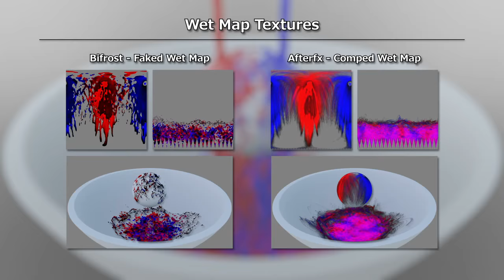Maya Bifrost // Wet Map R&D